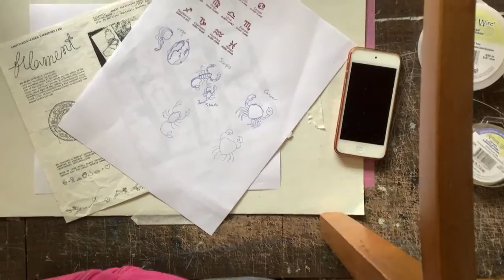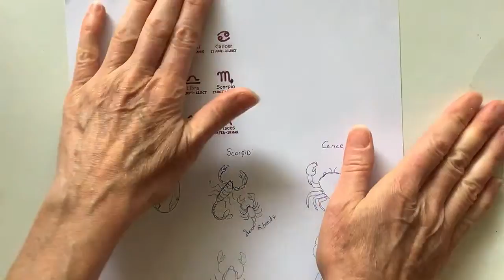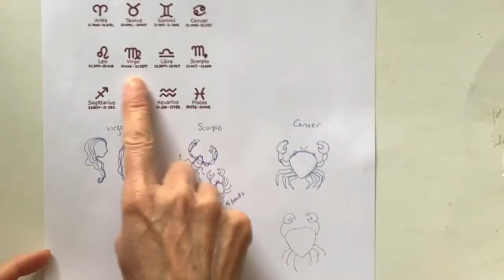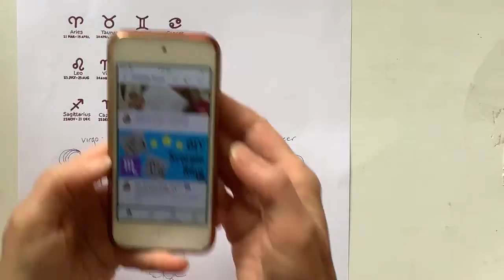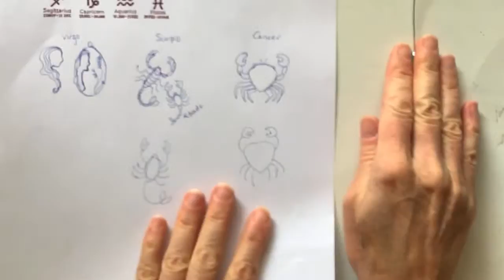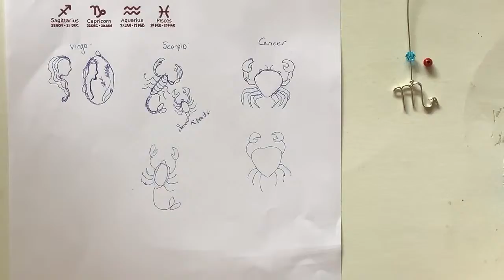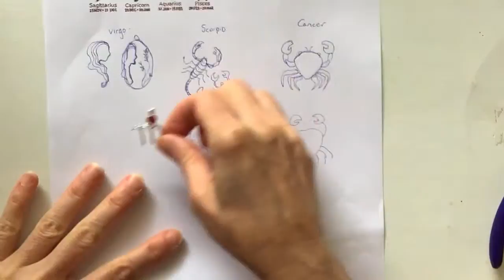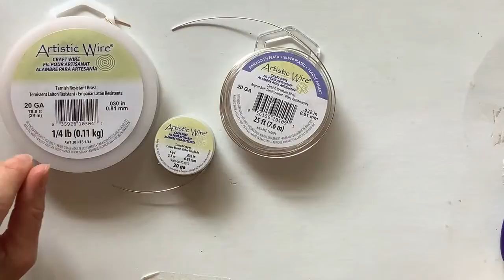DIY Scorpio Pendants // Wire Lady TV Ep 169 Livestream Replay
DIY Scorpio Pendants // Wire Lady TV Ep 169 Livestream Replay. Timestamps: Simple symbol: 7:30
1st (experimental) scorpion: 22:45
2nd scorpion: 44:00

to interact during Let's Get Wired livestreams and more.